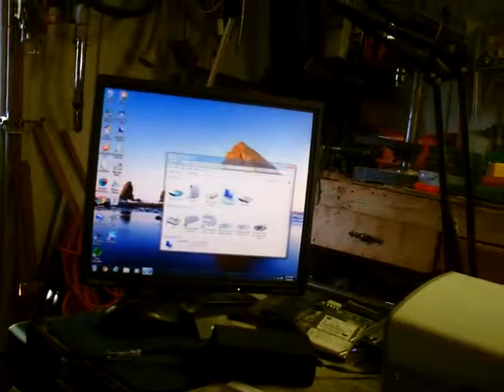Tom 14 7 2 HP Deskjet D4160